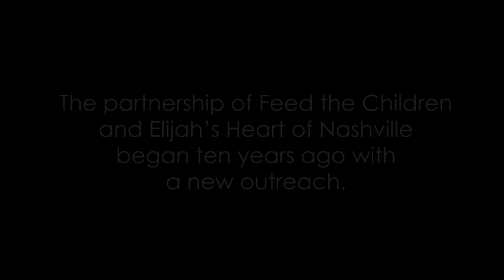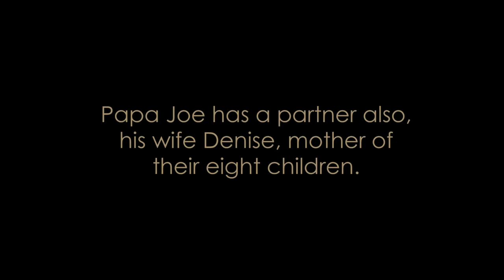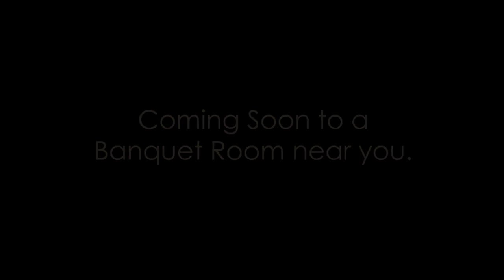Papa Joe: Unconditional Movie (2012)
Feed the Children and Papa Joe work hand in hand to make sure children do not go to bed hungry.

Starring: Michael Ealy, Lynn Collins, Bruce McGill
Director: Brent McCorkle

Movie summary:
Samantha has a storybook life then loses her faith when her husband is killed in a senseless act of violence. Sam's faith reignites when she meets a childhood friend who cares for children in his under-resourced neighborhood.